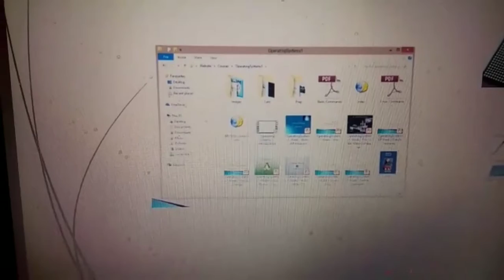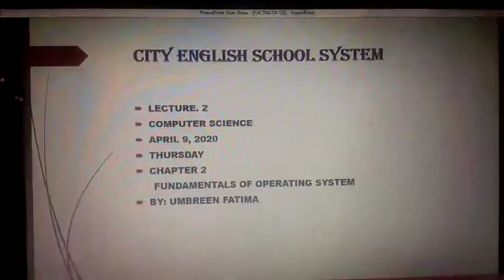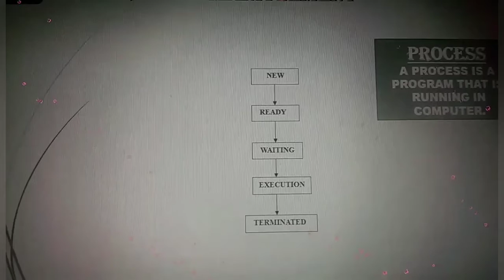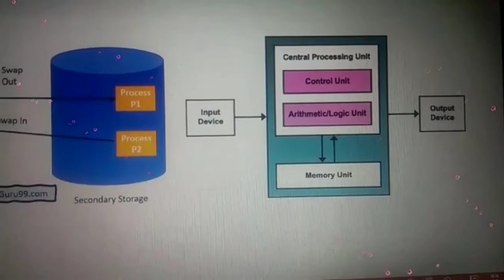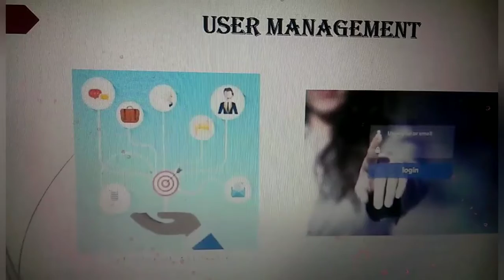Class 9j computer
Lecture 2
Chapter 2
9.4.20